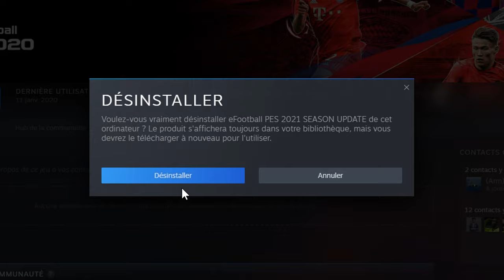PES 2021 - Le tuto anti rage